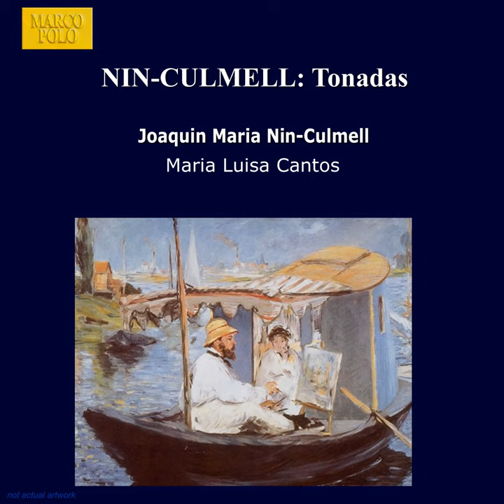Tonadas, Vol. 4: Jota castellana (Castilian jota)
Tonadas, Vol. 4: Jota castellana (Castilian jota) · Maria Luisa Cantos

Nin-Culmell: Tonadas

Artist: Maria Luisa Cantos
Composer: Joaquin Maria Nin-Culmell